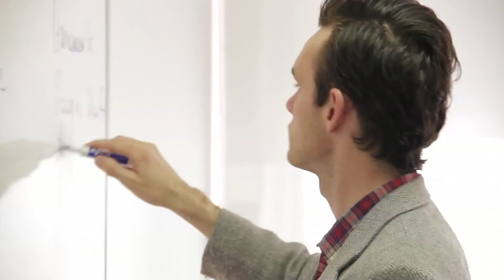Learn English with WEP in the USA / ELC Los Angeles